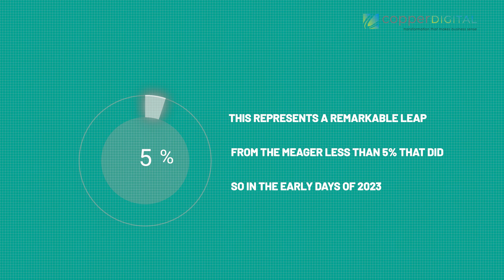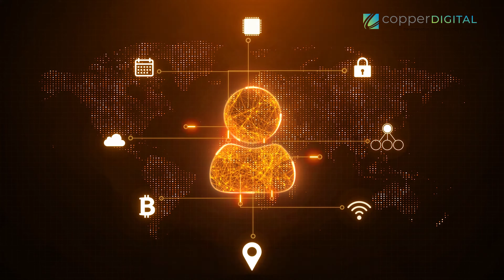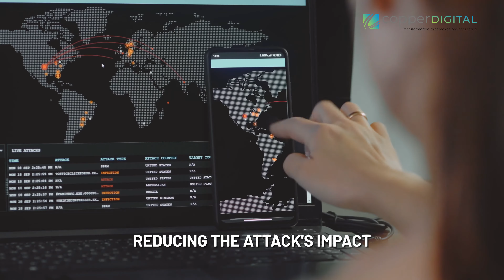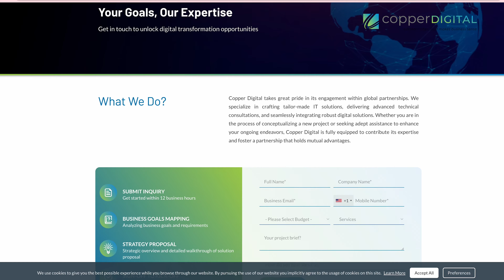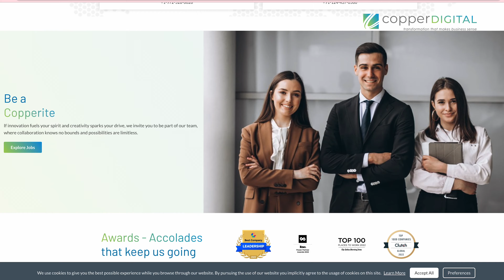Artificial Intelligence Trends for 2025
Welcome, visionaries! Get ready to embark on a thrilling journey into the future of business in 2024 and beyond. Arvind Sarin, our CEO will guide you all through the dynamic landscape where innovation, ethics, and progress converge. We're not just talking about trends; we're diving deep into the transformative artificialintelligence trends 2025.

From Democratized Generative AI to the Rise of AI in cybersecurity each trend holds the key to unlocking extraordinary possibilities. So, fasten your seatbelts as we explore the frontiers of AI together. This is not just a video; it's an invitation to shape a future where your business doesn't just survive – it thrives on the cutting edge of innovation.

00:42 - Introduction to Artificial Intelligence & AI Trends
01:46 - Democratized Generative AI
02:51 - Ethical AI
03:51 - Low-Code and No-Code Software Engineering
04:53 - Rise of AI in Cybersecurity
07:23 - AI-powered mobile apps and software

And there you have it, pioneers! We've journeyed through the unfolding landscape of AI in 2024, unlocking the secrets to staying ahead in this dynamic era.

At Copper Digital, we're not just observers of the future; we're partners in your journey to success. The possibilities are boundless, and the choice is yours. Until next time, keep innovating, keep thriving, and embrace the future with open arms.

Please follow us and be a part of our community!